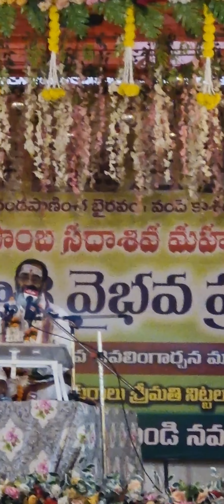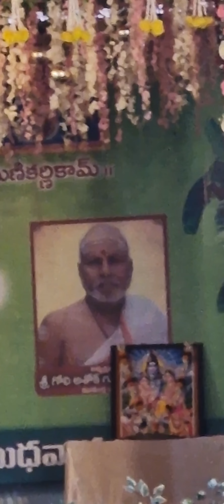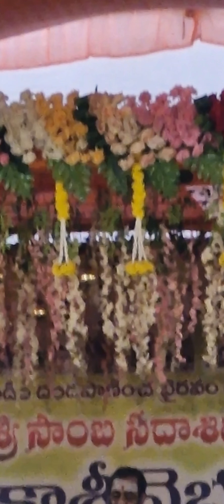కాశీలోని ముముక్షు భవన్ లో శ్రీ సామవేదం షణ్ముఖ శర్మ గారి కాశీ వైభవం/కాశీ రహస్యం ప్రవచనం మొదటి భాగం